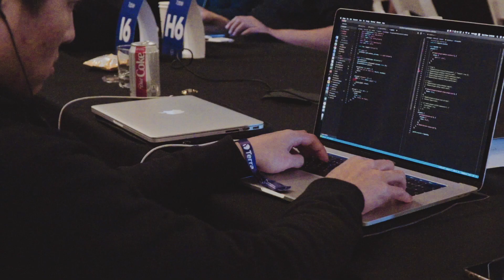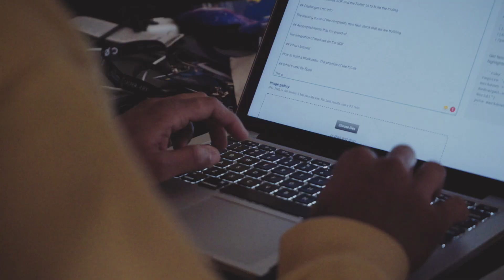DeFi Hackathon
Here's a recap video from DeFi Hackathon. Check out our recap!